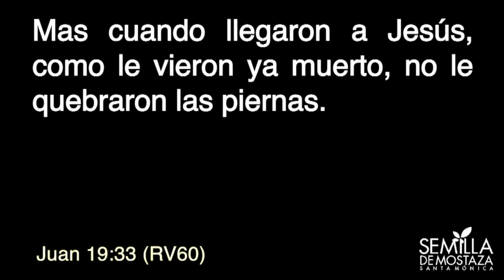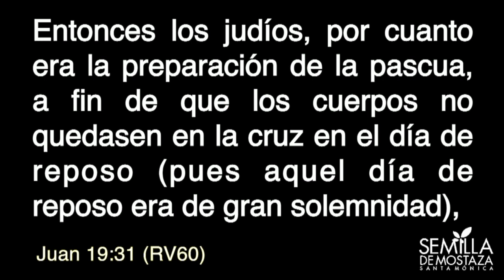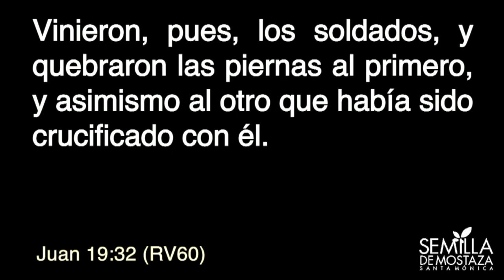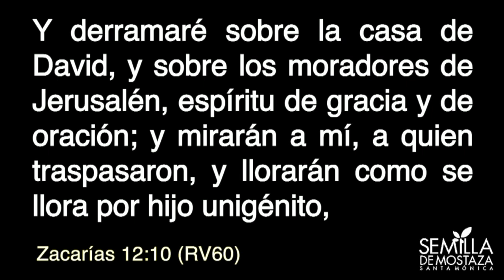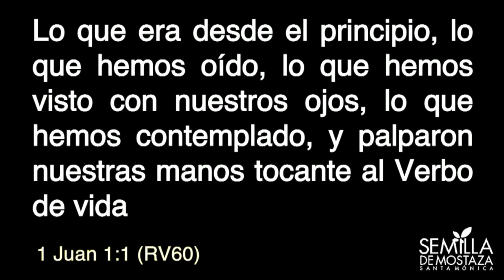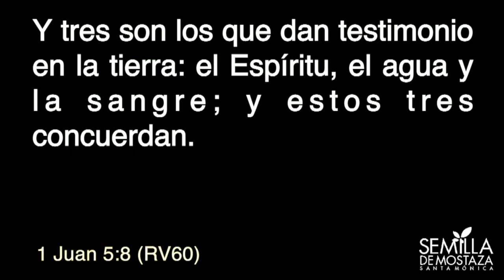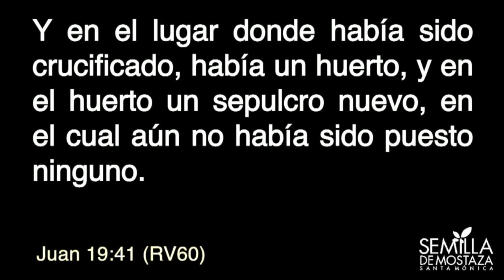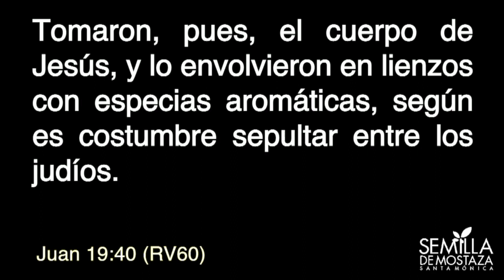Juan 19:31-42 | Jesús Es Sepultado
🔹 Reuniones Generales:
Domingos  - 9:30am | 11:30am | 1:30pm
Miércoles - 8pm.